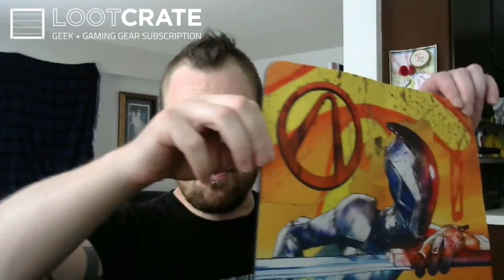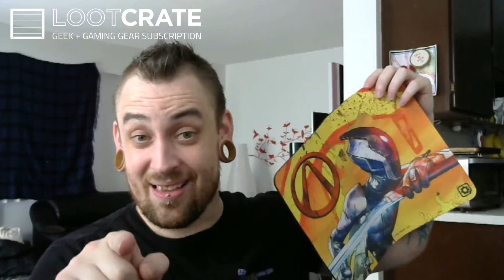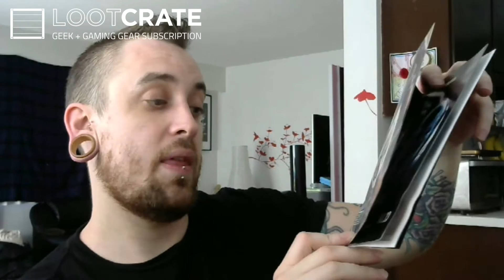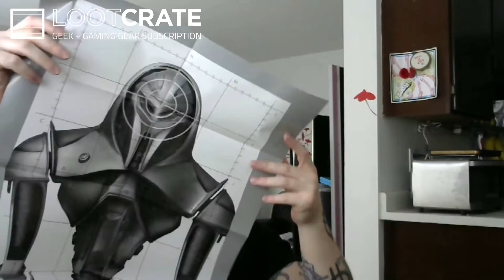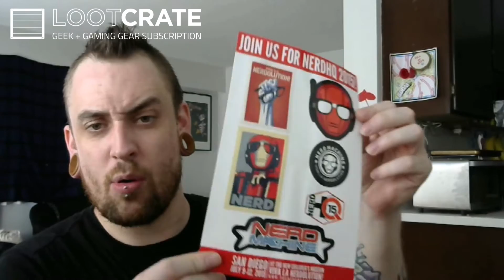June Lootcrate - Cyber - with Pwam!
CYBERTRON 5000! LOOTCRATE TIME!!
Sub if you like!